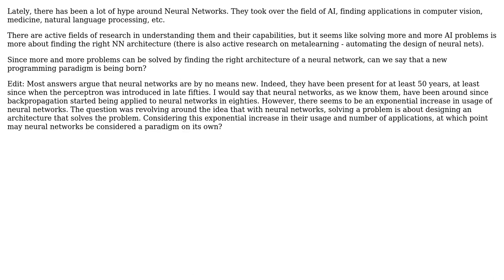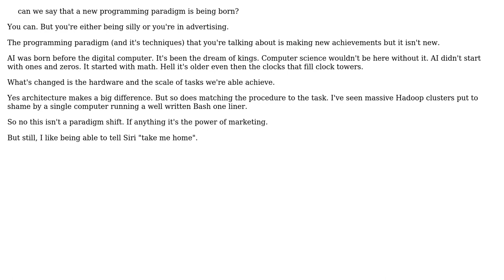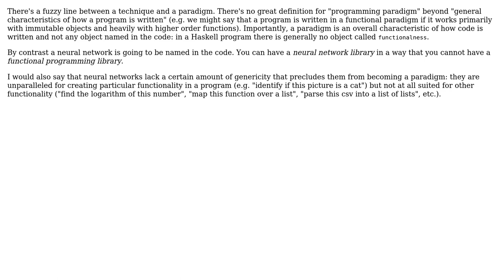Software Engineering: Neural Networks - The birth of a new programming paradigm (3 Solutions!!)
Software Engineering: Neural Networks - The birth of a new programming paradigm

With thanks & praise to God, and with thanks to the many people who have made this project possible! | Content (except music & images) licensed under CC BY-SA | Music | Images & others | With thanks to user walpen user Paul92 user Christophe user candied_orange and the Stack Exchange Network Trademarks are property of their respective owners. You are responsible for your own actions.